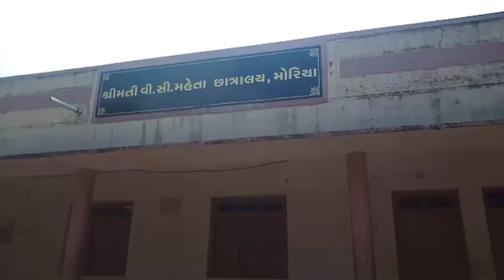મોરિયાની શ્રી.પી.જી.દોશી. હાઈસ્કૂલમાં વોટર કુલર બાળકો માટે ભેટ | Gujarati Live News | Gujarat News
Breaking News | NIRBHAY MARG NEWS । મોરિયાની શ્રી.પી.જી.દોશી. હાઈસ્કૂલમાં વોટર કુલર બાળકો માટે ભેટ ।

NIRBHAY MARG NEWS એ NIRBHAY MARG NEWS BROADCAST PVT.LTD. દ્રારા ચાલતી ગુજરાતના ખૂણે ખૂણાના પળેપળની ખબર ધરાવતી ગુજરાતી ન્યૂઝ ચેનલ છે,ગુજરાતના તમામ જીલ્લા,તાલુકા તથા ગ્રામ્ય વિસ્તારોમાં બનતી ઘટનાઓના પળે-પળ ના સમાચાર દર્શકમિત્રો સુધી પહોંચાડે છે.નિર્ભયમાર્ગ ન્યૂઝ ચેનલનો મુખ્ય ઉદ્દેશ પ્રજાની સમસ્યાઓને નિર્ભય,નિષ્પક્ષ અને સચોટ રીતે તાર્દશ કરવાનો છે.નિર્ભયમાર્ગ ચેનલના માધ્યમથી રાજકારણ,ભકિત-રસ,પોલીસ અને ક્રાઈમ, સાહિત્ય,ખેલ-જગત, મનોરંજન, કૃષિ-જગત,તથા ગુજરાતની ધરોહરને અંકીત કરતા ઐતિહાસિક સ્થળોના એક્સક્લ્યુઝીવ સ્પેશિયલ એપિસોડ સાથે આપની સાથે જાેડાઈ રહેવા પ્રયત્નો કરીએ છીએ.આ ઉપરાંત નિર્ભયમાર્ગ ન્યૂઝ એ કોઈ એક ધર્મ કે સંપ્રદાયને મહત્વ આપતી નથી.સરકારશ્રીની વિવિધ યોજનાઓથી માંડીને મહત્વની જાણકારી પ્રજા સુધી પહોંચાડવા અમે હંમેશા કાર્યરત રહીએ છીએ. આપની આજુબાજુ બનતી ઘટનાઓ તથા સમસ્યાઓને સમાચાર રૂપી સંવેદના આપવા માટે આજે જ સંપર્ક કરો.

1. Breaking News
2. Fast News Upadate
3. Gujarat News Daily Update
4. Gujarat Local News
5. Gujarati News Live
6. Gujarati News Live Today
7. Gujarati News Channel Live
8. Gujarati News Channel